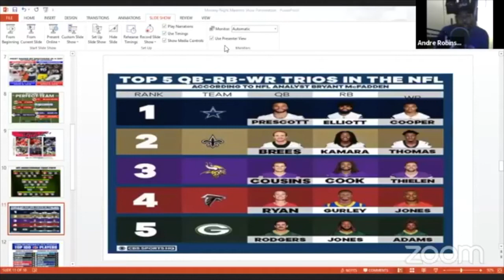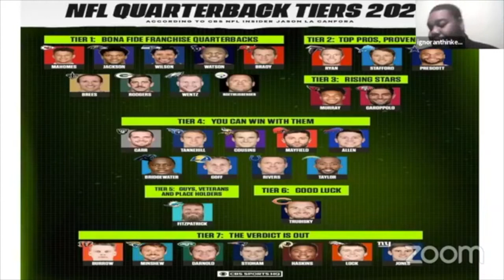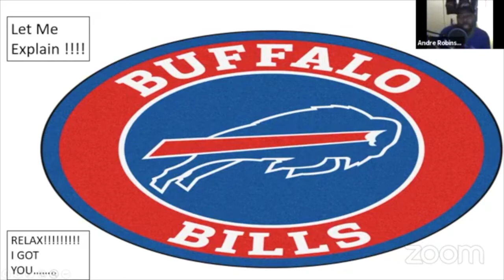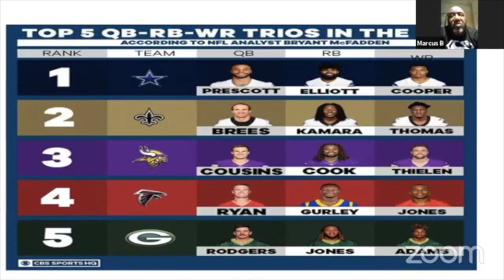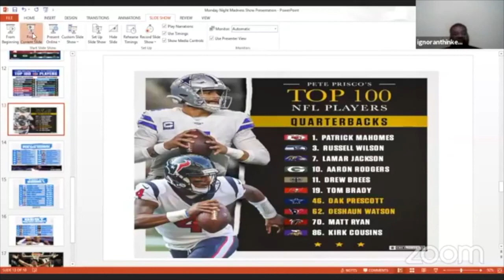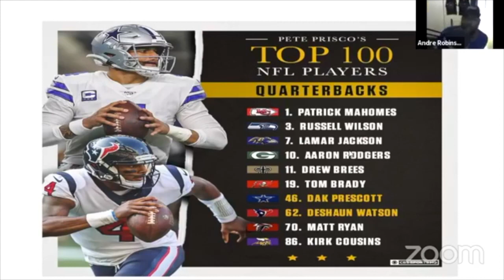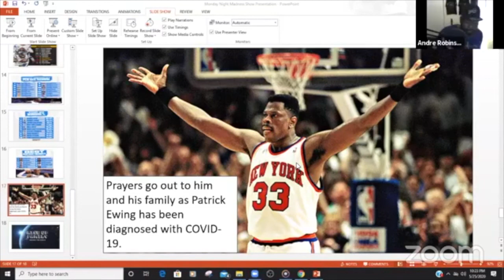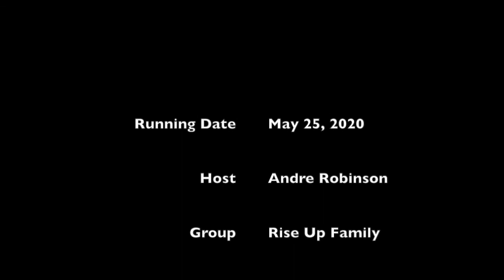Monday Night Madness S1 E1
On today's Monday Night Madness, we started off the show with a segment called fire starter that includes the conversation as far as where should Aaron Rodgers go if he leaves Green
Bay. We also spoke about building the perfect NFL team. We had a segment about quarterback tiers in the NFL. That conversation segwayed into the best quarterback, running back, wide receiver trios in the NFL. Finally, we talked about the top 100 players and how many teams have top 100 players on the.

Watch more episodes on all The OnPoint Network platforms on Roku, Amazon FireStick, Apple TV, Xbox, YouTube, Facebook, by downloading The OnPoint Channel and Network app to any smart device or by going